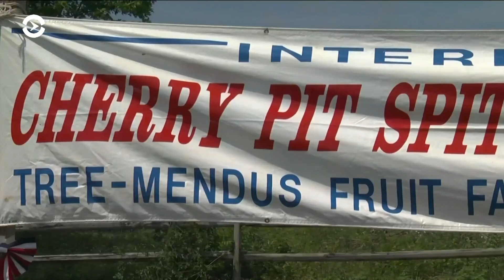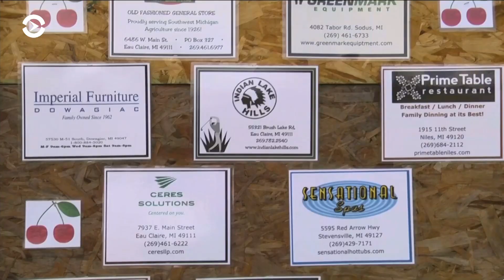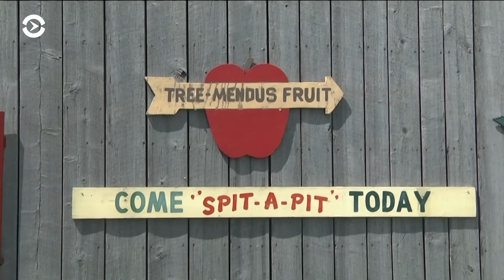Чемпионат по вишневым косточкам: здоровье и любимая забава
Люди обожают соревноваться буквально во всем. Одно из самых нелепых соревнований – чемпионат по плеванию вишневыми косточками проводится в штате Мичиган на фруктовой ферме в местечке Ю-Клэр